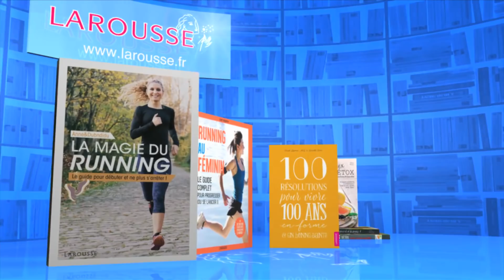QPUC - face à face - 15-05-2017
Revivez l'épreuve du face à face du 15 mai 2017